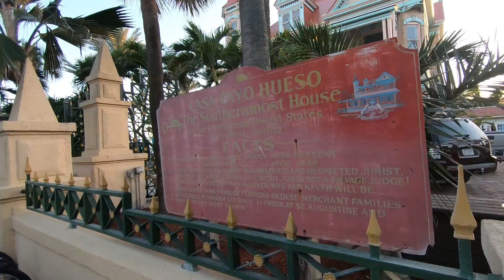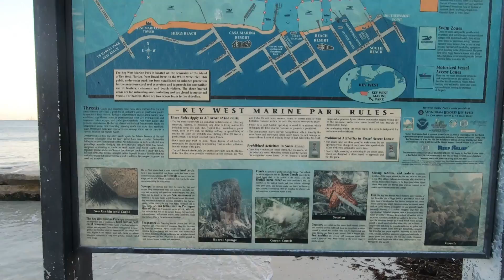Riding around Key West in a Golf Kart. Fun Times!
DON'T FORGET!!! TO ENTER THE $100 SUB GIVEWAY YOU MUST..

1. COMMENT ON THE VIDEO AND ADD THE WORD OF THE MONTH.
2. SHARE THE VIDEO WITH THE HASHTAG I GIVE YOU AT THE END OF THE VIDEO.

FOLLOW JUN’S WORLD